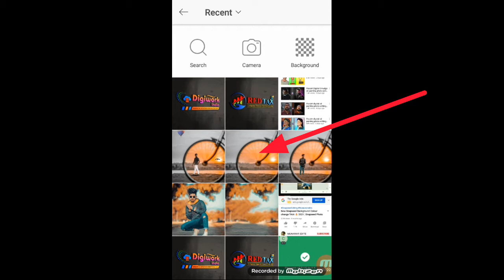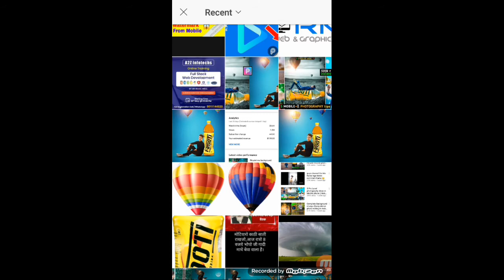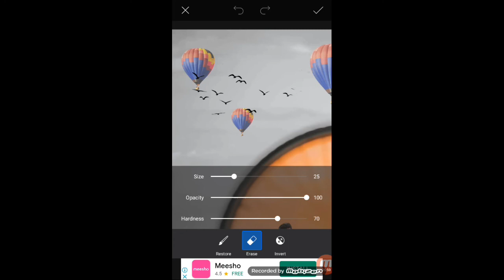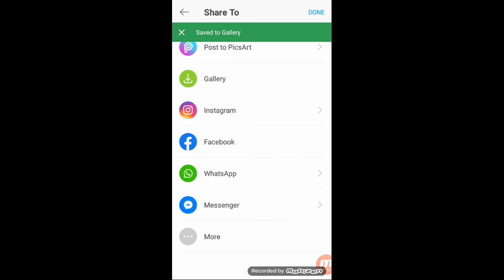Picsart Creative photo editing | Picsart me background kaise change kare